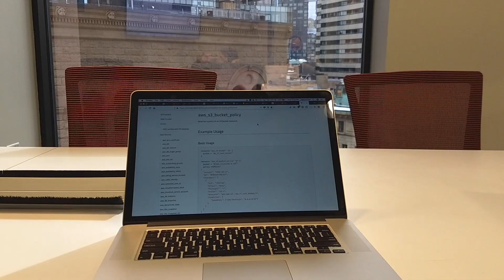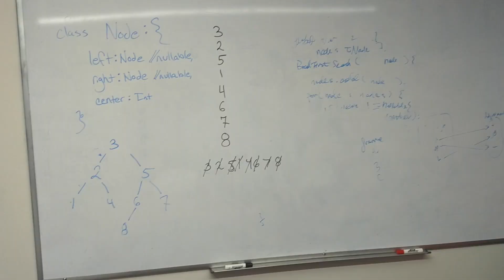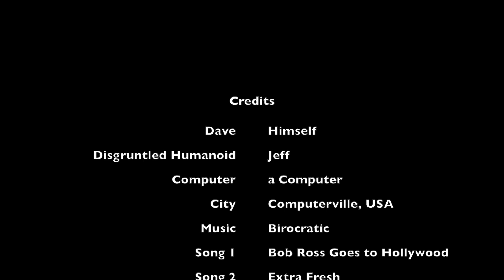A Day in the Life of a DevOps Engineer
An average day in the life of a sysadmin/programmer/devops engineer/tech person, working in a large American city.